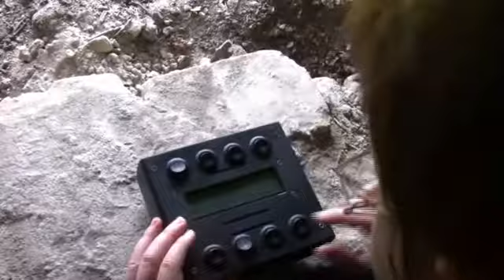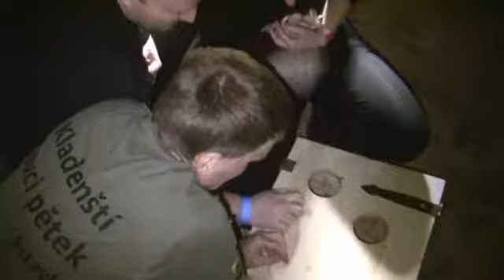Za pokladem pevnosti Terezin - mala ochutnavka